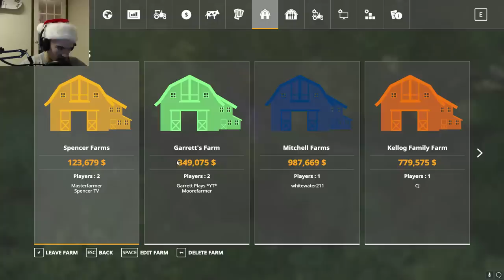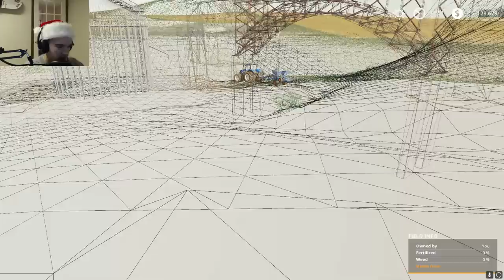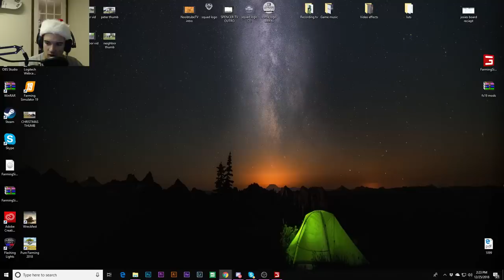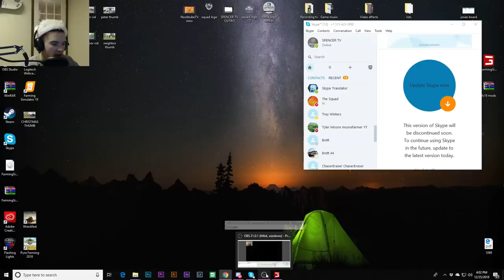CHRISTMAS SPECIAL LIVESTREAM! | MULTIPLAYER ROLLING HILLS| LET'S FARM #23 | FS19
LOOKING TO GET FS19??? CLICK LINK BELOW (BASED ON LOCATION)
PC (USA)
PS4 (USA)
X-box (USA)